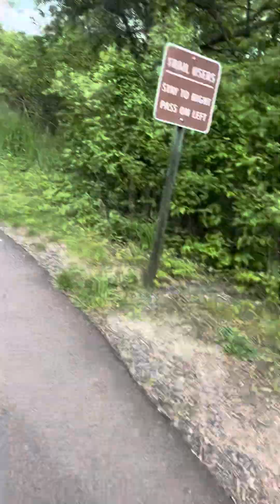May 13, 2024